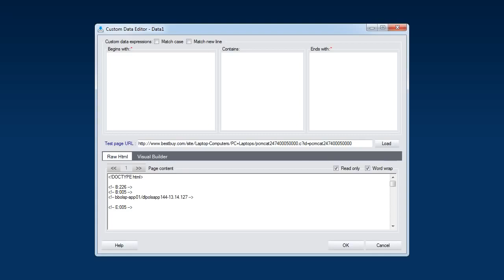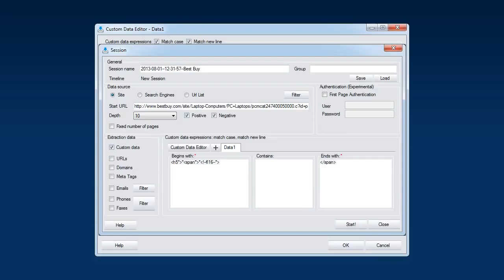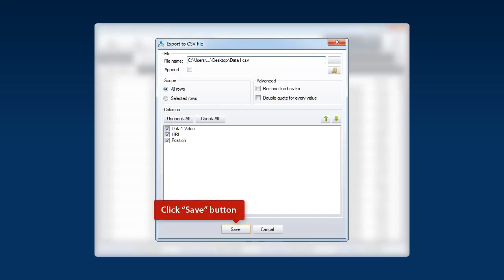Web Data Extractor Professional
Main Features:

Completely new powerful spidering engine
Completely reworked UI – slick & sexy
Pro version of WDE doesn’t have any limits – feel free to process thousands of sites, gigabytes of data
Extremely fast search and accuracy
Extract any data you want by Custom data extraction
Support of working with proxy servers’ list
New session management allows you manage huge amount of data
Brand new simplified user interface